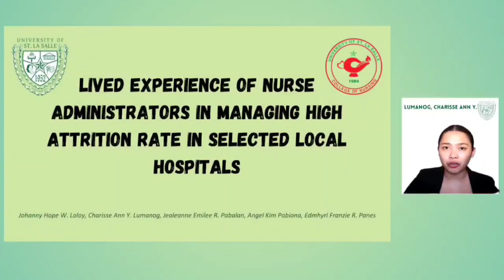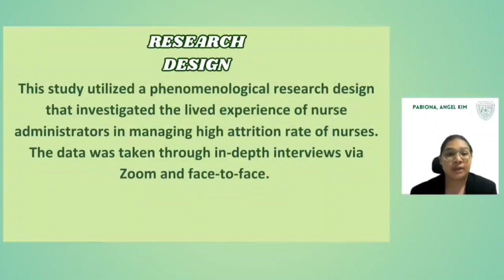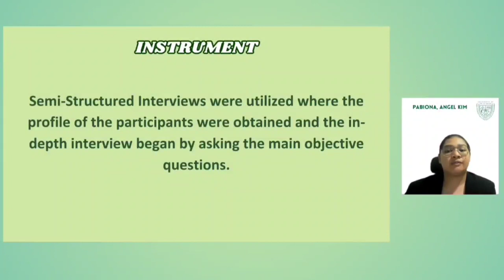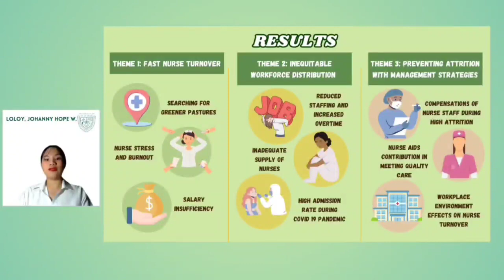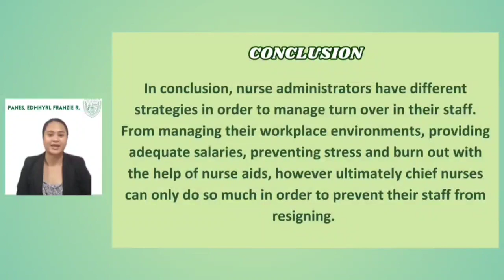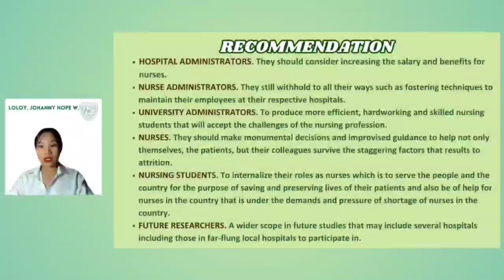USLS CON 3rd Student Research Colloquium Poster Entry #29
Nursing Research Title: Lived Experience of Nurse Administrators in Managing High Attrition Rate in Selected Local Hospitals

Authors:
Charisse Ann Lumanog
Johanny Hope Loloy
Jealeanne Emilee Pabalan
Angel Kim Pabiona
Edmhyrl Franzie Panes

Adviser/s:
 O-jay Jimenez, PhD
 Sarah Jane M. Rosales, RN, MAN